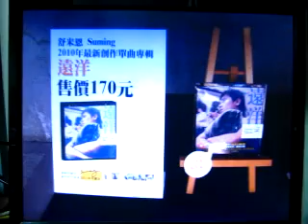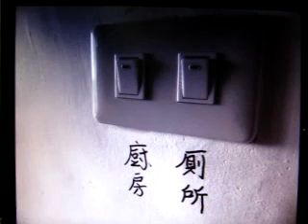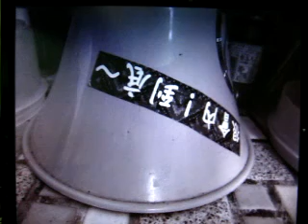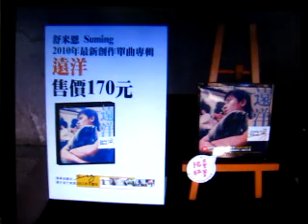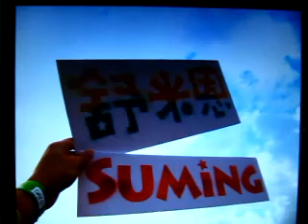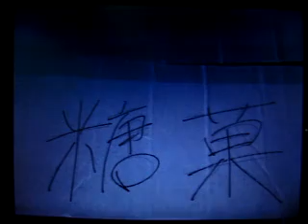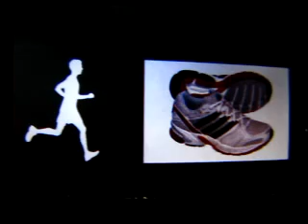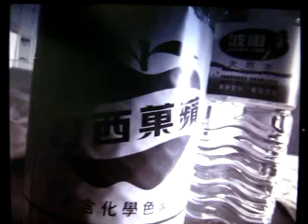20110415舒米恩@光禹夜光家族 飛碟電台 側錄1/2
首次曝光新歌：『親愛的...』太好聽!

Suming舒米恩【風Fali】個人演唱會 一定要來噢！
三大超商的年代售票系統都可以購票噢：
7-11 i-bon、全家FamiPort、萊爾富Life-ET。
憑實體預售票加贈限量徽章噢~還可以用最便宜的價錢買到周邊商品喔！

時間 4月23日 · 20:00 - 23:00
地點 Taipei Legacy 傳
台北市八德路一段一號（台北華山創意園區中五館）

2011 Suming舒米恩【風Fali】個人售票演唱會
即將於4月23日20:00 Taipei Legacy引爆
挑戰個人最大場地演出

親愛的，是什麼風把你吹來的

舒服的歌聲
米人的創作
恩次方的感動

Suming舒米恩【風Fali】演唱會

石破天驚、創意無限、精彩可期
去年勇奪首屆金音創作獎現場演唱獎、最佳專輯獎的Suming舒米恩
今年同周杰倫、莫文蔚、田馥甄～等知名藝人，獲選Hit FM DJ推薦年度十大專輯、KKBOX年度十大華語必聽專輯
Suming舒米恩再次挑戰獨立音樂創作人演唱會的創意極限
九人樂團大編制演出
阿美族式拉丁曲風的新歌發表
與擁有樸質之聲的部落青少年原音重現
重金打造原住民前衛概念服飾
動靜皆宜的Suming，偶爾還能獨唱或是跳上一段自創舞
草原和風的舞台概念設計
這絕對是一場突破性的母語演唱會
要從音樂、從演唱跨越所有語言的隔閡
展現音樂無國界的無限美好
『舒』氏風格的演出
突破所有live house演出形式的想像
絕對是你今年不容錯過的音樂盛事

時　　間：2011年04月23日 (六)
開放入場：開放入場 19:30/ 演出開始 20:00
地　　點：Legacy Taipei 傳 音樂展演空間（台北市八德路一段一號‧華山1914創意文化園區 中五館）
票　　價： 預售/500 現場/600